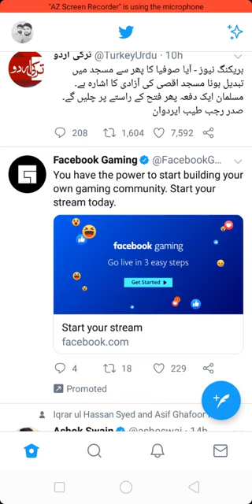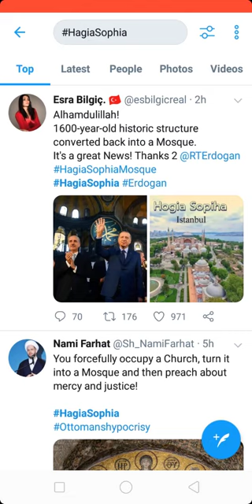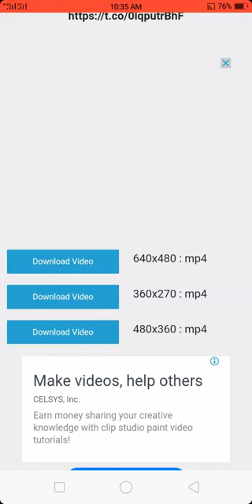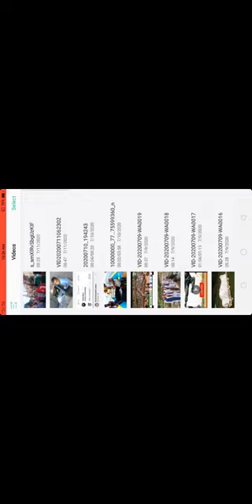How To Download Twitter Videos On Mobile in Hindi || Twitter se video kaise download kare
twitter par daily trends chalty rehty han aor un trends say related
rozana new videos upload hoti rehti han, bohot c videos aesi hoti
han jo hamein itni ziyada pasand a jati han k dil krta han inhein
download kr kr k whatsapp status laga lein lekin jab ham twitter
par video ko download krna chahty han to hamein pta chalta hay k
yahan to donwloading ka option he mojood nahi hay, to akhir kaise
ham log apny mobile ko use krty howy twitter videos ko download kr skty
han,is video mein apko yahi sab kuch btany wala hon,